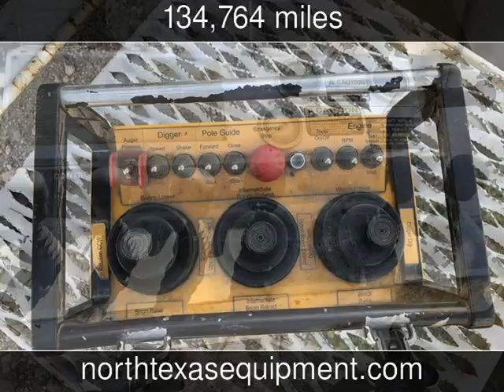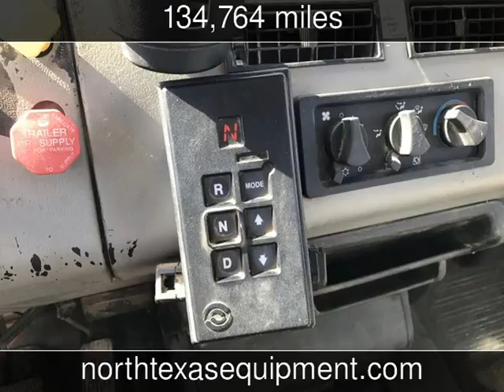2001 Freightliner FL70 DIGGER DERRICK Used Commercials - Saginaw,TX - 2017-05-19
See more details about this used commercial This 2001 Freightliner FL70 DIGGER DERRICK with 134,764 miles is for sale at North Texas Equipment.